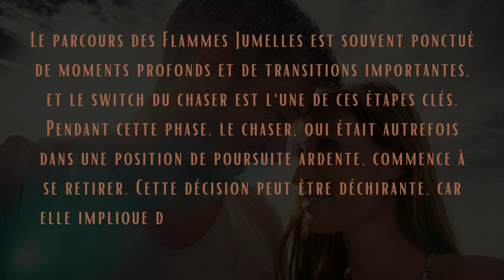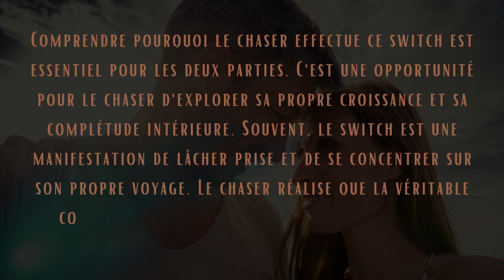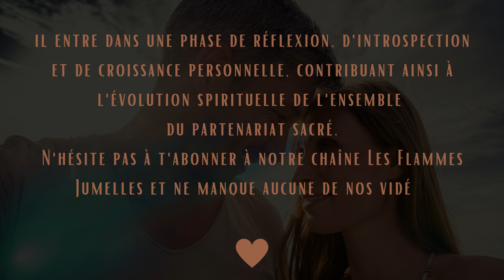LE FAMEUX SWITCH DU CHASER – LES FLAMMES JUMELLES SPÉCIAL RUNNER & CHASER ✨🔥💖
Le fameux switch du chaser, une étape cruciale dans le parcours des Flammes Jumelles. C'est un moment où le chaser, après avoir poursuivi intensément la connexion, décide de renoncer. Cela peut sembler paradoxal, mais le chaser arrive à un point où il ressent le besoin d'abandonner la lutte et de lâcher prise. Le parcours des Flammes Jumelles est souvent ponctué de moments profonds et de transitions importantes, et le switch du chaser est l'une de ces étapes clés. Pendant cette phase, le chaser, qui était autrefois dans une position de poursuite ardente, commence à se retirer. Cette décision peut être déchirante, car elle implique de laisser partir ce qu'il a longtemps recherché avec passion. Le runner, quant à lui, fait face à une dynamique changeante lorsque le chaser effectue ce switch. Là où il était habitué à être poursuivi, il ressent maintenant un changement dans cette énergie. Cela peut créer de la confusion et de la réflexion sur les raisons derrière ce changement soudain. Comprendre pourquoi le chaser effectue ce switch est essentiel pour les deux parties. C'est une opportunité pour le chaser d'explorer sa propre croissance et sa complétude intérieure. Souvent, le switch est une manifestation de lâcher prise et de se concentrer sur son propre voyage. Le chaser réalise que la véritable complétude ne vient pas de l'extérieur, mais de l'intérieur. Bien que cela puisse sembler contre-intuitif, le switch du chaser est un acte d'amour inconditionnel envers soi-même et envers le runner. C'est un moment où le chaser choisit de se libérer des attentes et des pressions externes, pour se concentrer sur sa propre évolution spirituelle. En fin de compte, le switch du chaser est une étape importante du parcours des Flammes Jumelles. C'est une opportunité de comprendre le lien profond entre les deux âmes et de cultiver un amour inconditionnel pour soi-même et pour l'autre. Alors que le chaser abandonne la poursuite, il entre dans une phase de réflexion, d'introspection et de croissance personnelle, contribuant ainsi à l'évolution spirituelle de l'ensemble du partenariat sacré. Merci beaucoup !